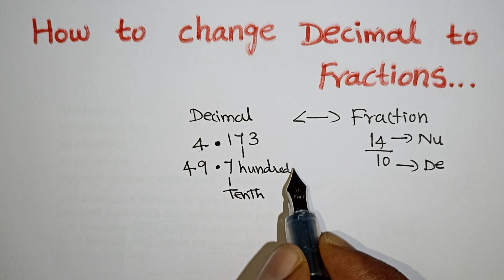How to Change Decimal to Fractions in Tamil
How to convert decimals to fractions in Tamil / Learn with Navishnu